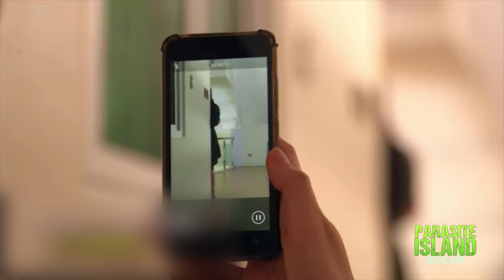Queenie starts to feel the parasites in her body - Episode 3 | Parasite Island Recap (With Eng Subs)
Daria's (Liza Lorena) birthday celebration finally commences at the small island town of El Cuerpo. Warren (Michael Flores) and Gary (Bernard Palanca) arrive in time for their mother's big announcement. With her lawyer's help, the Salvacion matriarch declares the division of her properties among her loved ones. This revelation, however, only worsens Warren and Gary's feud with Jessie (Rafael Rosell). Meanwhile, Queenie (Desiree del Valle) suffers from an unknown illness. (With English Subtitles)